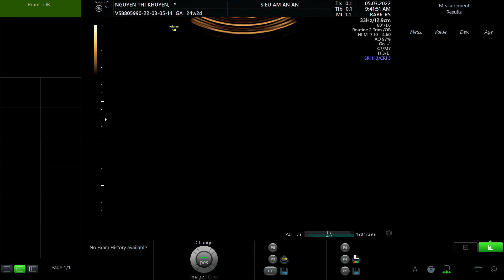NGUYỄN THỊ KHUYÊN 1992 P1